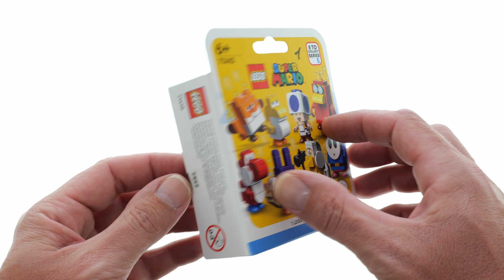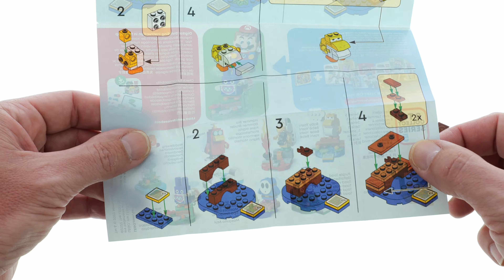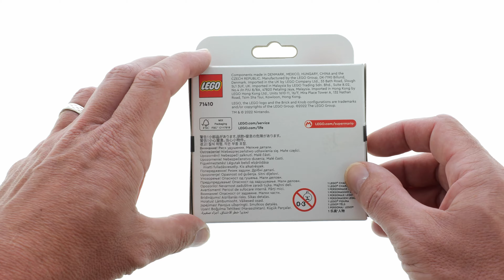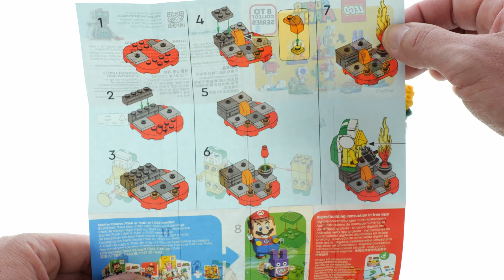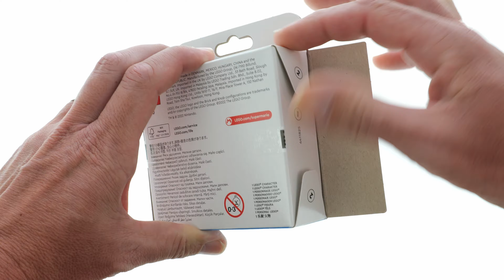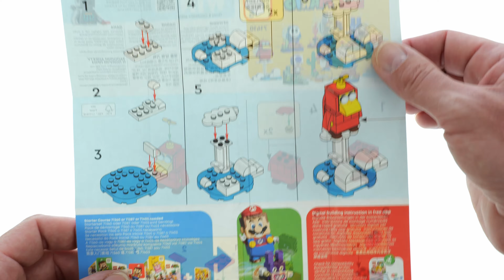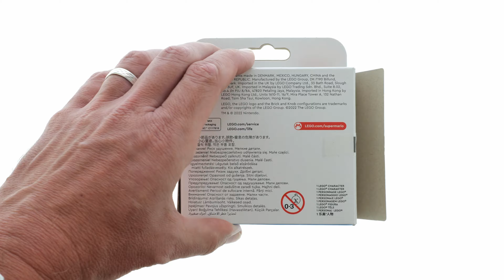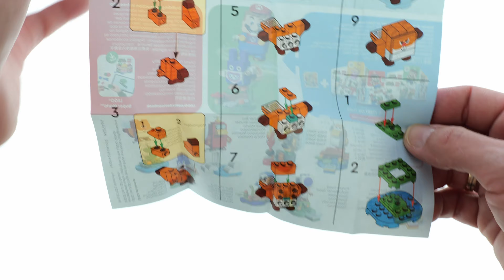All LEGO Super Mario Character Pack Series 5 figures Compilation/Collection Speed Build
Here is an overview of all LEGO Super Mario Character Pack Series 5 figures released 2022.
This Video is for all afol/Lego collectors out there. Any of these sets can be a great addition to any LEGO collection. In this compilation you will find all 8 characters of series 5 assembled in speed build method. So far all of this sets are part of my afol collection. I hope you enjoy watching!

This video has the following characters:

Red Yoshi
Baby Yoshi
Purple Toad
Hammer Bro
Blue Shy Guy
Toady
Nabbit
Waddlewing